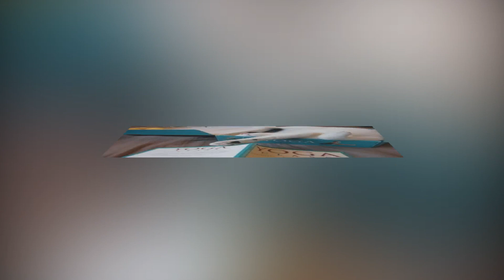НЕПРОСТАЯ КОШАЧЬЯ ЖИЗНЬ (Cat)